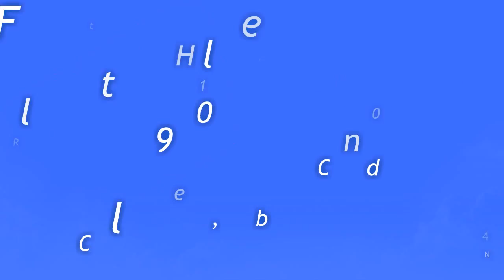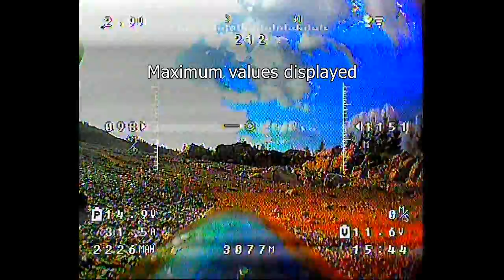BIG Swede FPV - Windpowerturbine slalom 141011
Hjuleberg windpowerplant in Halland, Sweden. Built during 2014. Put yourself in the seat of the HK BFG glider and have a good ride!